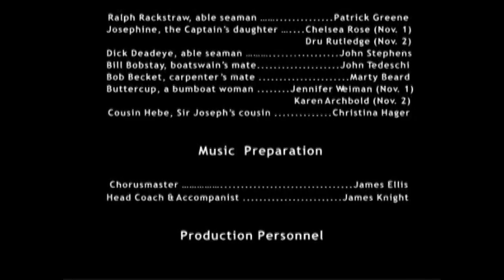HMS Pinafore - Wichita Grand Opera - COMPLETE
Gilbert & Sullivan's "H.M.S. Pinafore"
Wichita Grand Opera

Executive Producer: Parvan Bakardiev
Production Concept: Margaret Ann Pent
Conductor: Louis Salemno
Director: John Stephens

CAPTAIN CORCORAN - William Browning
RALPH RACKSTRAW - Patrick Greene
JOSEPHINE - Chelsea Rose
DICK DEADEYE - John Stephens
SIR JOSEPH PORTER - Earl Levine
BILL BOBSTAY - John Tedeschi
BOB BECKET - Marty Beard
BUTTERCUP - Karen Archbold
COUSIN HEBE - Christina Hager

CHORUS: THE FIRST LORD'S SISTERS, HIS COUSINS, HIS AUNTS, SAILORS, MARINES

Set Designer - Stefan Pavlov
Lighting Design - Steve Heinz